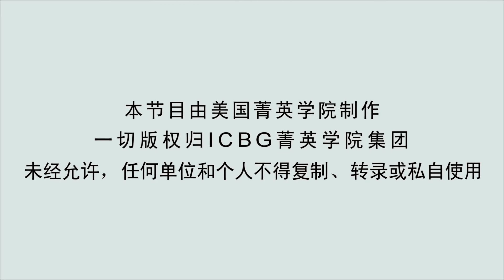灭门惨案和它背后的故事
一家三代被灭门，何怨何仇，它背后的故事让人潸然泪下。